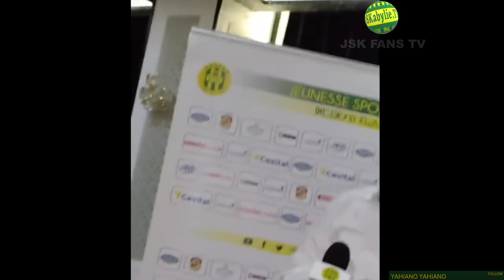🎤 Conférence de presse JSK : intervention de Mr Achour CHELLOUL (31/08/2021)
🎤 Conférence de presse JSK : intervention de Mr Achour CHELLOUL
​📆​ Date : Mardi le 31/08/2021
🕙 Heure : 11h00
🎥 Images : Page officielle JSK
🎥 Montage et Live : jskfanstv
⌛ Durée : Live

@JSKFANSTV 2021